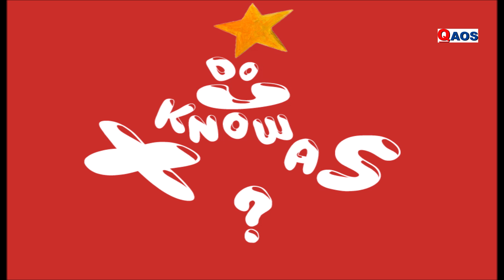"XMAS QAOS 2016 (DO THEY KNOW IT'S CHRISTMAS COVER)" QAOS (2016) di Alberto Sebastian Ricci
"XMAS QAOS" è la canzone per il Natale con i personaggi degli spettacoli di QAOS.

Mixaggio e produzione audio Filippo Sansoni
Editing video Marco Bondi (New Foto Video, Faenza - RA)

Solisti (in ordine di apparizione):
- Sara Montanari "Miss Mona Stangley" (da "IL PIU' BEL CASINO DEL TEXAS")
- Pierpaolo Sedioli "Melvin P. Thorpe" (da "IL PIU' BEL CASINO DEL TEXAS")
- Annalisa Licata e Alberto Ricci "Angela & Fulvio" (da "DESDEMONA 2.0")
- "I Texas Aggies" (da "IL PIU' BEL CASINO DEL TEXAS")
- Massimo Biondi "Mickey Johnstone" (da "BLOOD BROTHERS - FRATELLI DI SANGUE")
- Davide Linari "Il Duca" (da "LE CIRQUE BOHEMIENNE")
- Roberta Biserna "Violet Newstead" (da "DALLE 9 ALLE 5 ORARIO CONTINUATO - IL MUSICAL")
- Sandro Briganti e Samuele Babini "Riff Raff & "Rocky" (da "ROCKY HORROR... THE SHOW")
- Giovanni Zanotti "Sheriffo Ed Earl Dodd" (da "IL PIU' BEL CASINO DEL TEXAS")
- Pierpaolo Sedioli e Alessandra Casadei "Madre Badessa & Patty Love" (da "NON VOGLIO MICA LA LUNA!")
- Enrico Palli "Boq" (da "STREGA!")
- Davide Molignoni "Roger DeBris" (da "PER FAVORE NON TOCCATE I PRODUTTORI!")
- Davide Molignoni e Enrico palli "CJ Scruggs & Rufus Pointdexter" (da "IL PIU' BEL CASINO DEL TEXAS")
- Gabrio Gentilini "Link Larkin" (da "GRASSO, LACCA & ROCK'N'ROLL")
- "Le Ragazze di Miss Mona Stangley" (da "IL PIU' BEL CASINO DEL TEXAS")
- The Muzzinis
- "Le Allegre Sorelle del Convento dei Sette Peccati" (da "NON VOGLIO MICA LA LUNA!")
- Corinne Tassinari "Maria Antonietta" (da "MARIA ANTONIETTA - WHO'S THAT GIRL?")
- Gabriele Landi "Frank'N'Furter" (da "ROCKY HORROR... THE SHOW")
- Maria Maddalena Tumedei "Galinda Du Nord" (da "STREGA!")
- Sara Montanari "Sophie" (da "IL PIU' BEL CASINO DEL TEXAS")
- Alessandra Catania "Miss Wulla Jean" (da "IL PIU' BEL CASINO DEL TEXAS")
- Le Ragazze di "OCCUPATO!"
- Margherita Costa "Dulci Mae" (da "IL PIU' BEL CASINO DEL TEXAS")
- The Faggis
- Margherita Costa "La Contessa Ignazia" (da "NON VOGLIO MICA LA LUNA!")
- Alida Rossi, Bianca Sabiu e Daniela Gallina "Le March: Jo, Beth & Zia Marta" (da "PICCOLE DONNE - UN PICCOLO MUSICAL")
- Gabriele Celli, Marco Venturi e Luca Santamorena "Mario De Janeiro" (da "MARIO DE JANEIRO"), Vice Sheriffo Fred (da "IL PIU' BEL CASINO DEL TEXAS") & Billy Flynn (da "ALL THAT'S CHICAGO!")
- Daniele Rossi "Il Governatore del Texas" (da "IL PIU' BEL CASINO DEL TEXAS")